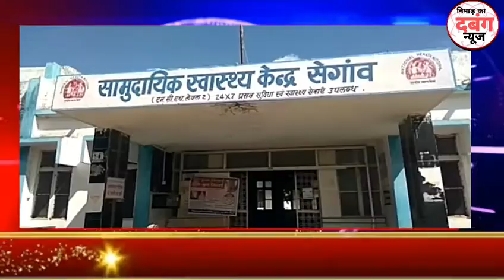सेंगाव: बोराड नदी पर बनी पुलिया पर बाईक के संतुलन बिगड़ने से एक व्यक्ति की मौत ।